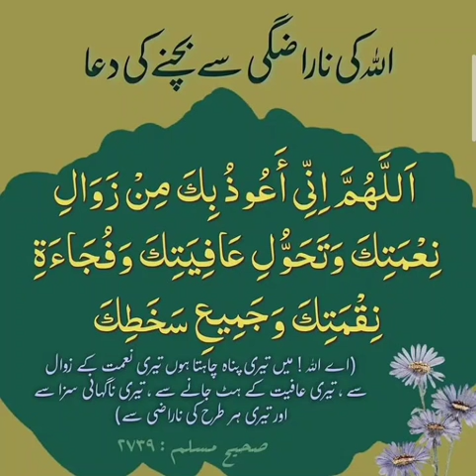اللہ کی ناراضگی سے بچنے کی دعا # allah ki narazgi se bachne ki dua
allah ki narazgi se bachne ki dua

na umeedi se bachne ki dua,
takleef se bachne ki dua

اللہ کی ناراضگی سے بچنے کی دعا #